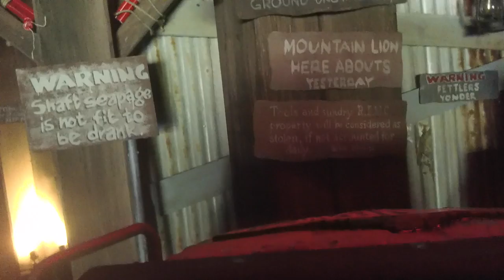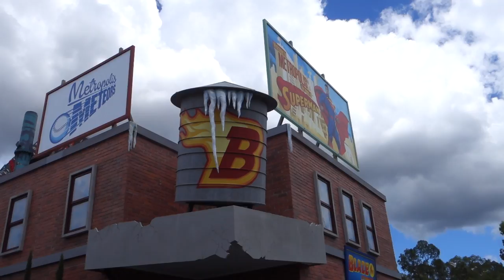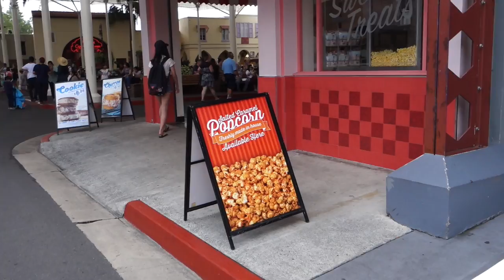Kedvenc 5 Hullámvasútunk